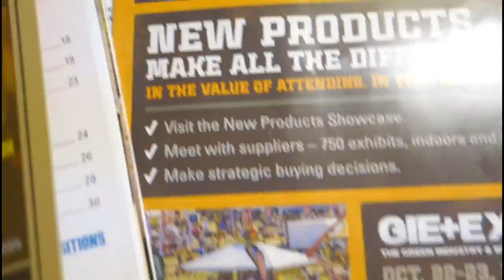"Work Hard Play Hard" (Episode#25)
(Episode#25) "Work Hard Play Hard"
Landscaping Business Training Course

Whether you dream of starting your own lawn care, landscape or snow plowing business. With a basic understanding of even shrub trimming, tree service, horticulture, garden maintenance, arboriculture, window cleaning  flowers, botany, gardening or any of the above combined with a will to succeed it's all very possible.

Equipment: Scag Ferris Stihl Echo Redmax John Deere Shindaiwa Zero Turn Honda Gravely Kubota sulky werner

Mentors: Coach Rob Mark Cuban John C Maxwell Eben Pagan Frank Kern John Grey Jack Canfield Grant Cardone Geek to Freak Brendon Burchard bfvsgf Anthony Robbins Davis Allen Eckhart Tolle Ryan Deiss Zig Ziglar Brian Tracy Joe Rogan Tim Ferris Wayne Dyer